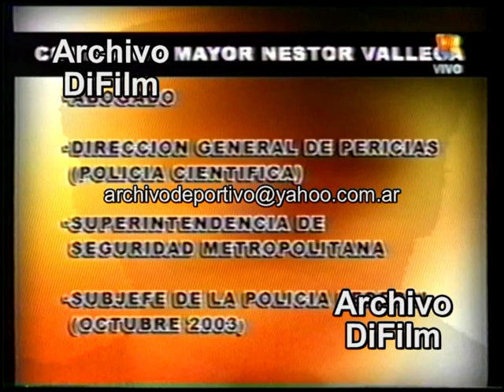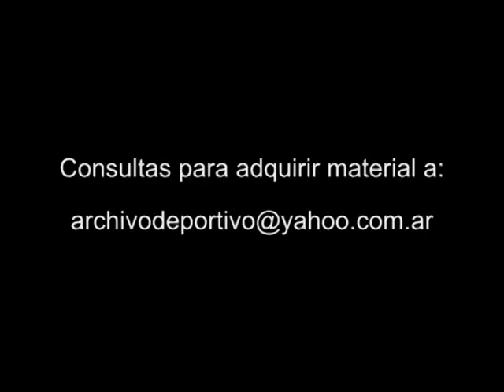Nestor Valleca nuevo Jefe de la Policia Federal - DiFilm 2004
Código: V-06040